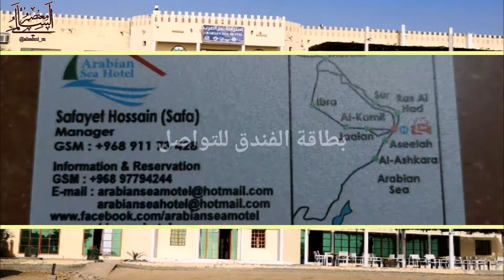تغطية معتصم السالمي لاستراحة بحر العرب في سواحل جعلان بني بو علي في سلطنة عمان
استلمت استفسارات عده عن فنادق توفر حوض سباحه خاص مع خصوصيه للعرسان في سلطنة عمان وبجواره البحر

وعليه فإني أضع بين أيديكم ما وجدته في هذه الرحله

استراحة بحر العرب أو فندق بحر العرب يتواجد في سواحل جعلان بني بو علي في سلطنة عمان
استراحة بإطلالة مباشرة على بحر العرب وبه مرافق ترفيهيه بسيطه للأطفال وغرف باحواض سباحه خاصه مع مكان للشوي

والأهم ان أسعاره منافسه والمدينه قريبه منه وهي مدينة سويح ومدينة أصيله

من رحلة شباب أوروبا بعيون عمانيه إلى جعلان 24 و 25 سبتمبر 2020

أرقام التواصل للحجز
91173428

معتصم السالمي